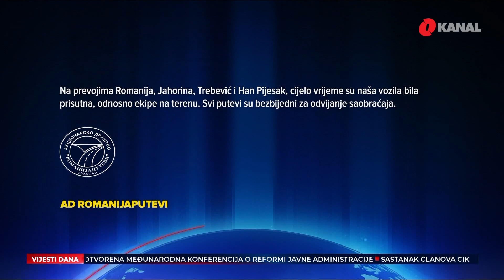Prvi snijeg - prvi problem za vozače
Sarajevo, kao i većinu gradova u BiH prekrio je prvi snijeg. Saobraćaj se na cijeloj teritoriji naše zemlje odvija po pretežno mokrim i klizavim kolovozima, a iz Auto-moto saveza oba entiteta skrenuli su vozačima savjetuju opreznu vožnju, prilagođenu trenutnim uvjetima, uz obavezno posjedovanje zimske opreme.

S prvim snijegom stigli su i prvi problem za vozače. Srećom snijeg se u gradskim dijelovima brzo topi u dodiru s asfaltom tako da su ceste još uvijek najčešće samo mokre. Najkritičniji dijelovi su brdsko-planinski prevoji na kojima su vidljivi nanosi snijega, no nadležne službe tvrde da sve drže pod kontrolom.

Pratite nas na podcast platformama:
Apple Podcasts:

Amazon Music: